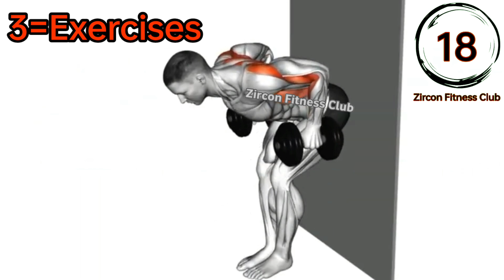How to Build your V-Taper Back and Wide Lats (5 Effective Exercises)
How to Build your V-Taper Back and Wide Lats (11 Effective Exercises).